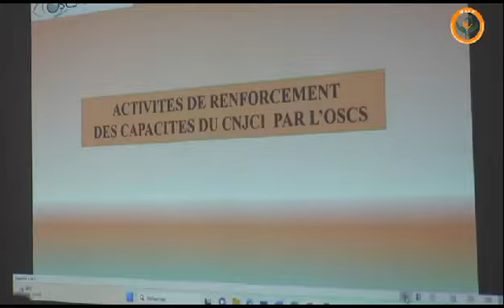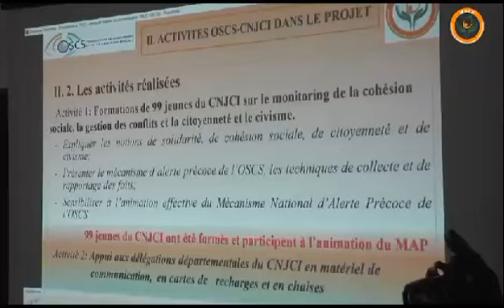Cohésion : Remise de matériels de communication au Conseil National des Jeunes de Côte d'Ivoire